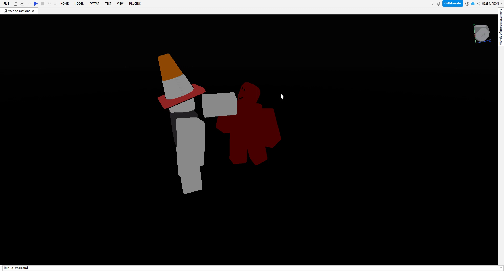conflict within itself.